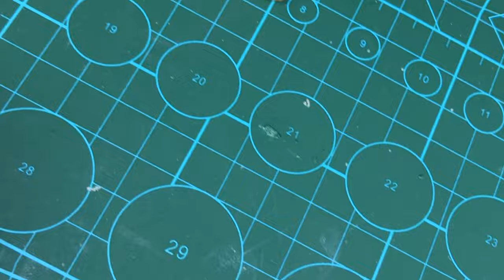6 SIMPLE INVENTIONS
Hi, in today DIY Tutorial lets see how to make this 6 awesome life hacks or simple inventions at home. Very easy stuff you can build at home at this time with some recycled materials. Hope you enjoy this new and useful ideas that will surprise you and your friends in school science project. In my channel you have more videos of tricks and experiments, see you there and in the next 5 minutes crafts video!

Inventor 101